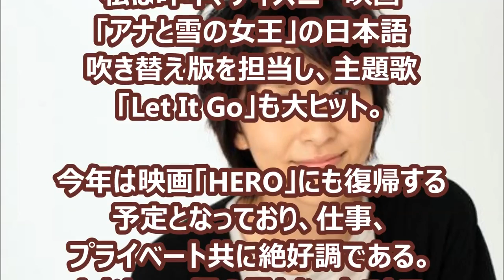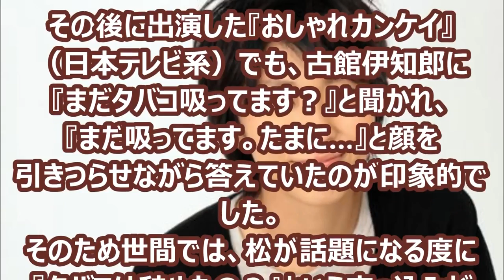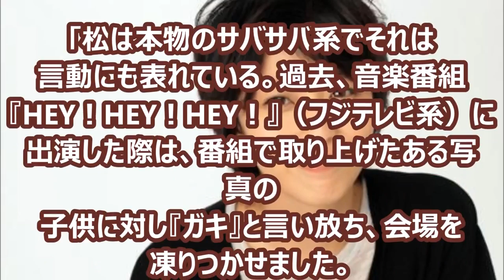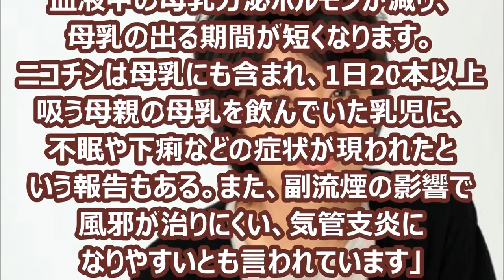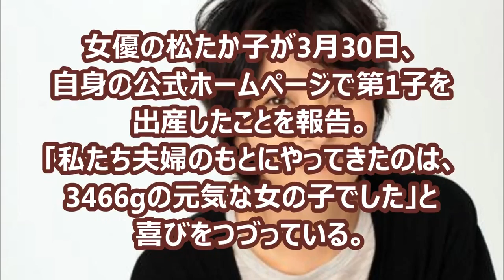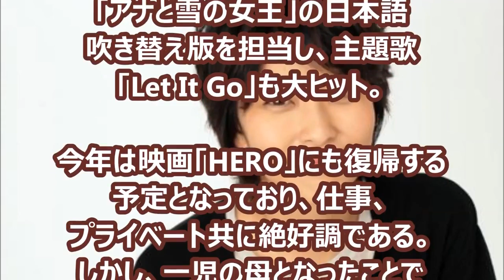知りたい世界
都市伝説とか噂とか いろいろな知りたい世界を 取り上げていこうと思います。